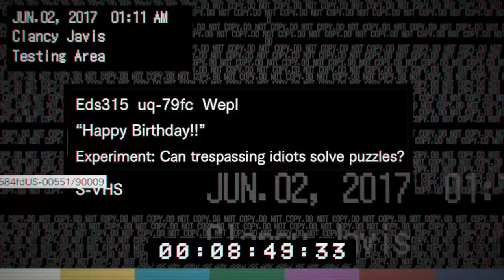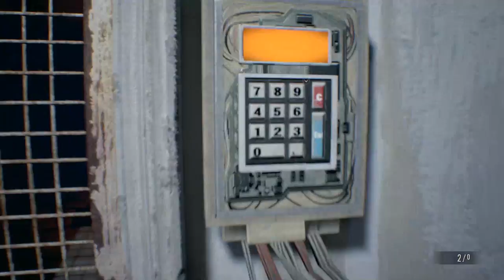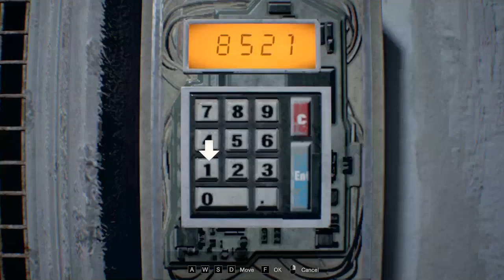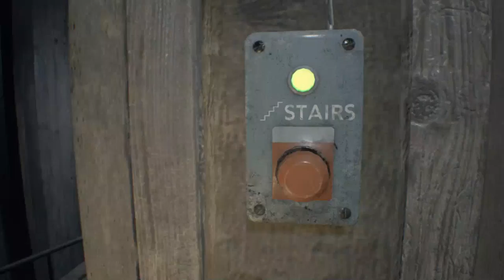resident evil 7 part 4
create the serum
find the serum ingredients
get the serum ingredient from lucas
find the deputys body in the dissection room
look in the trailer house refrigerator
find two key cards
solve the puzzle in the master bedroom
solve happy birthday
find the password
meet with zoe and  mia at the boat house
kill dady
cure zoe or mia